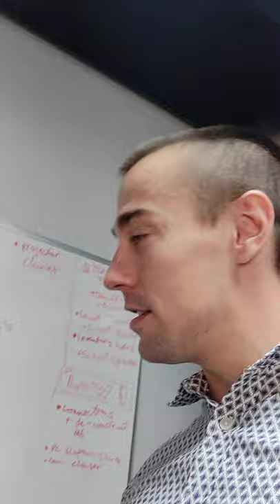RAW Video Footage of IT Worker Vlogging on his Break!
You can hear the air during the entire video. Will definitely need to work on some kind of audio scrubbing if I keep filming here. Also, forgot you can't film with the phone standing 'up' like that. OOPS! In the meantime, let's get some videos out for July, eh? :)

0:00 Welcome to the Office
3:20 Xenomorph Warning
3:58 I prefer soft lighting
5:55 Attack of the Orange Box!
6:25 Homemade Kombucha
8:00 Audio and Lighting test
8:55 Watching Weird Content
9:50 Winking Practice
10:50 Non-Painful Mask Found!
11:55 Masks are their own topic
13:00 Honestly, I have other things to focus on
13:38 Stopping to smell the spiderwebs
14:45 Working on Filming and Youtube
16:04 Endless reflections of Vader